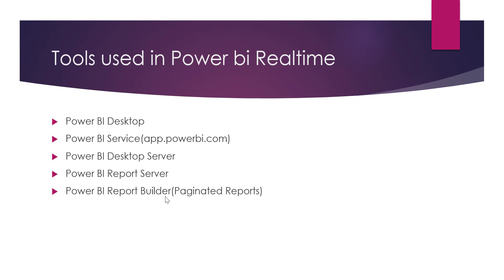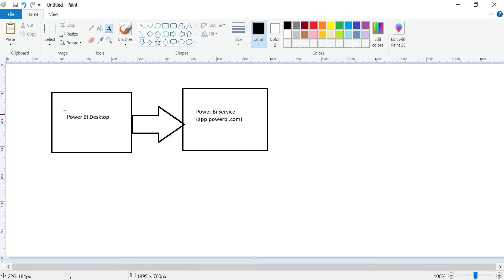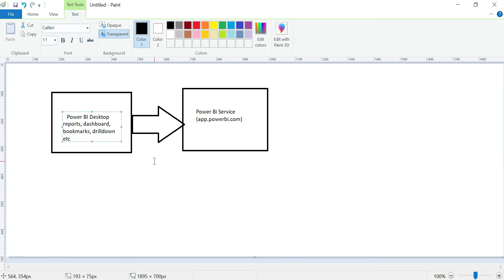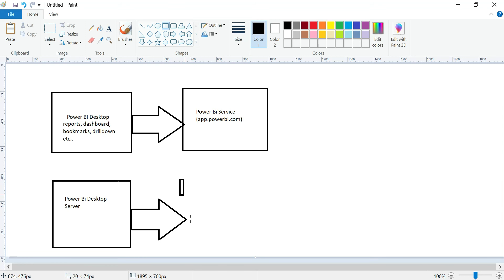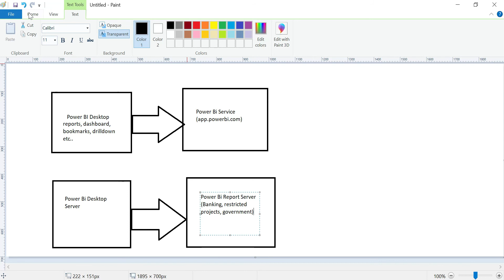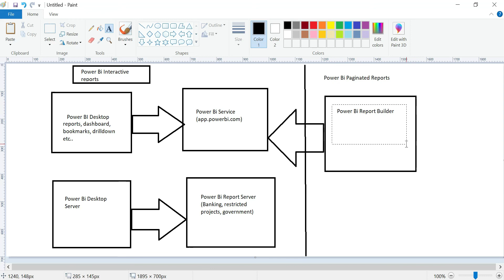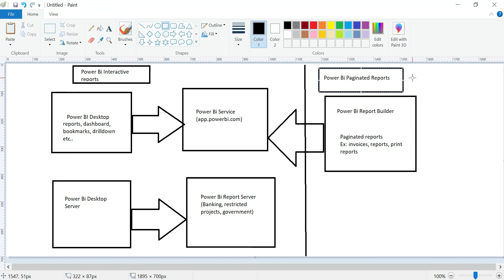Power BI Stack in Telugu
This Video is all about tools used in Power BI real time
1)Power BI Desktop
3)Power BI  Report Server
4)Power BI Desktop Server
5)Power BI Report Builder